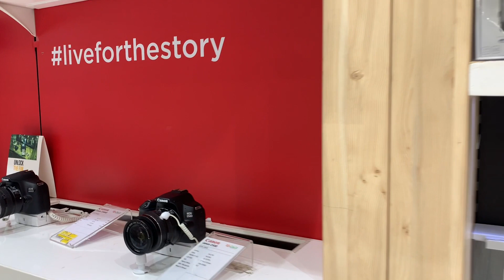LU LU HYPERMARKET GRAND OFFERS INDEPENDENCE DAY